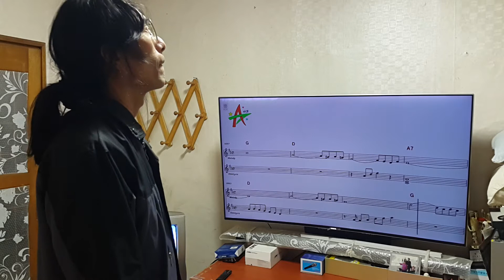77♡모정의 세월 한세일 cover 윤해상 애창곡 11/14.